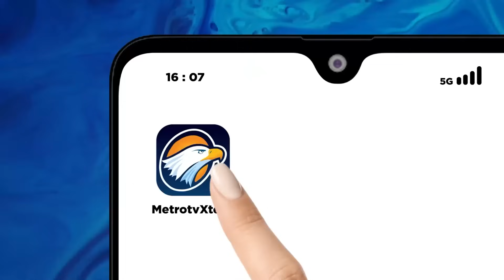Presiden Joko Widodo Tantang Anies Buktikan Proyek Titipan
MetroTV, Bakal Calon Presiden Koalisi Perubahan Anies Baswedan sempat mengyinggung proyek strategis Nasional yang rawan menjadi titipan jika tidak dikelola secara tranparan.